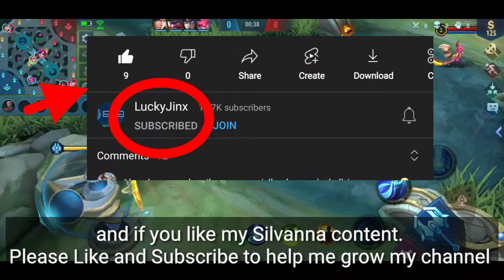SILVANNA AS OFFLANE | SILVANNA BEST BUILD | SILVANNA GAMEPLAY | LUCKYJINX | MLBB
Hello Viewers. How are you? ✨
Thank you for the love and support for my channel. And this is for you guys.
Silvanna is one of the heroes that can turntable in the late game. 😉
Shoutout to all Silvanna Main. 👏👏